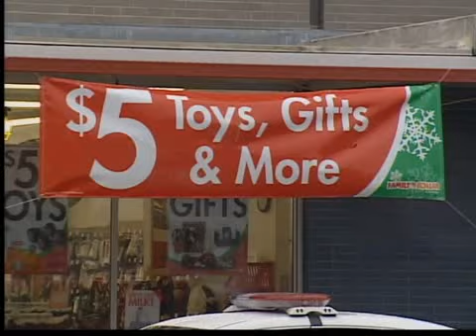String of robberies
STring of robberies at Family Dollar, Low Bobs and Blockbuster Video.